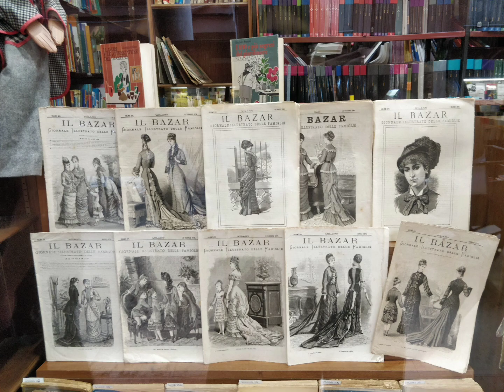Центр Болонии площадь